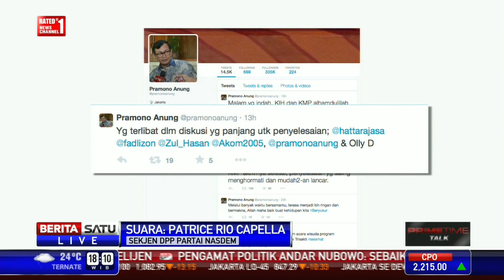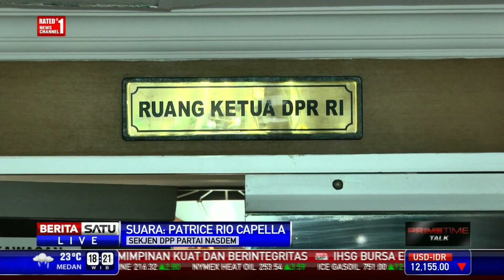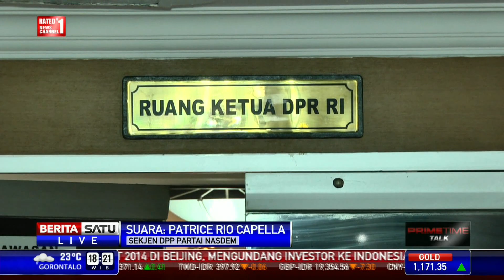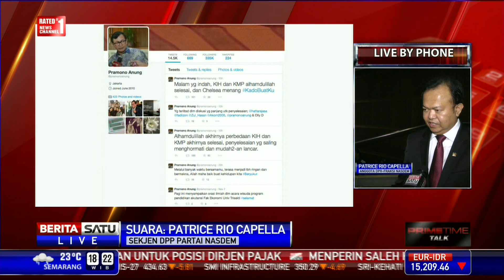Dialog: Drama KIH-KMP Berakhir?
Konflik dua kubu di DPR segera berakhir. Lobi antara pimpinan DPR, pimpinan Koalisi Merah Putih, dan Koalisi Indonesia Hebat membuahkan hasil. Kubu KMP menyetujui permintaan KIH  mendapatkan kursi pimpinan alat kelengkapan DPR.

Facebook.com/BeritaSatuTV
Youtube.com/BeritaSatu